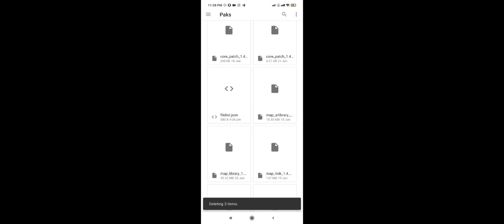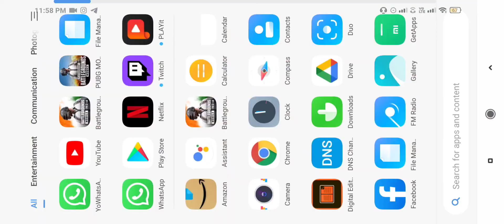BGMI Map Download Prblm Solved